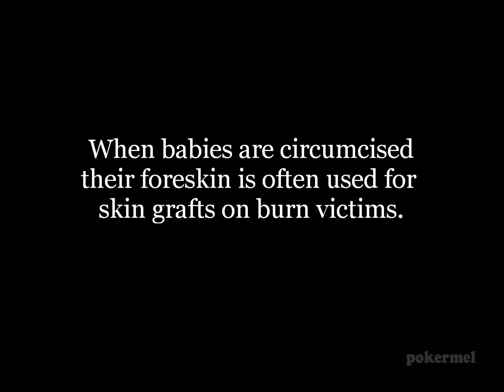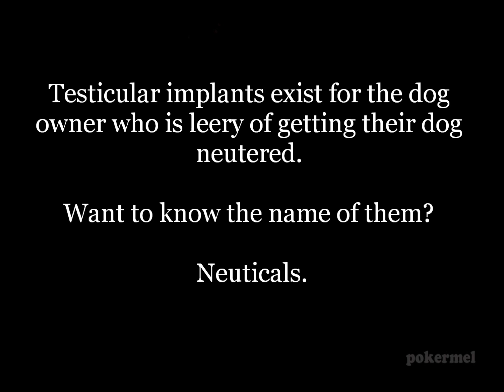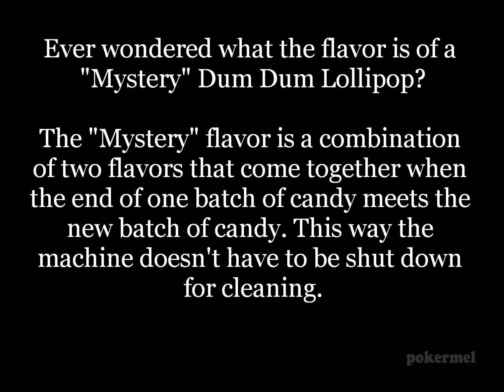Implants for Dogs and Other Awesome Facts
I saved the best fact for last. Please comment and rate.